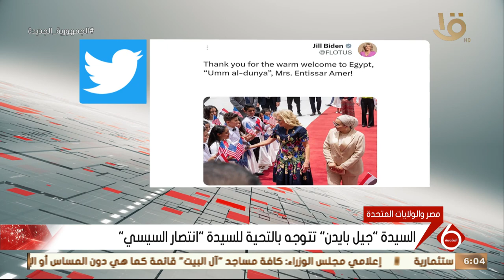نشرة السادسة | السيدة الأمريكية الأولى تعرب عن شكرها للسيدة انتصار السيسي على حفاوة الاستقبال بمصر